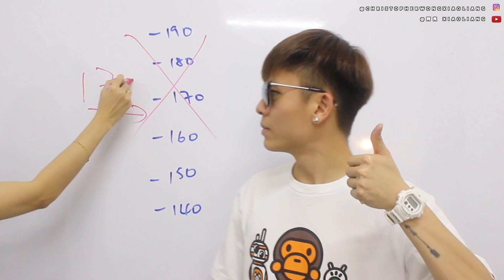小良欠你們的，今天一次過回答你們了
這樣的qna應該不會看到太悶吧？
我已經盡力做到最好了
希望你們會喜歡看這種qna 哈哈哈哈哈

希望可以跟各位Youtuber都有机会合作拍片！

想追踪我可以到IG , Facebook哦！